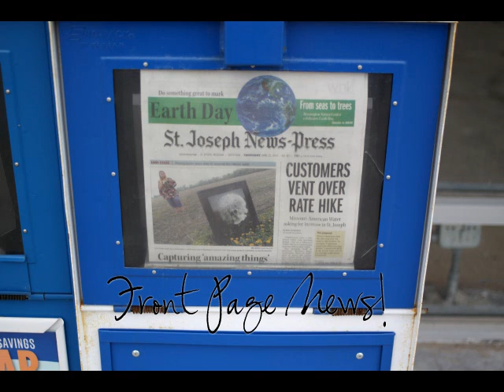Cease Christmas 2010